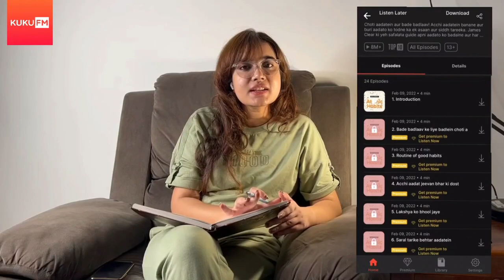5 Books to read before you turn 20 | 5 life Changing Books | Shipra Talks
Download KUKUFM